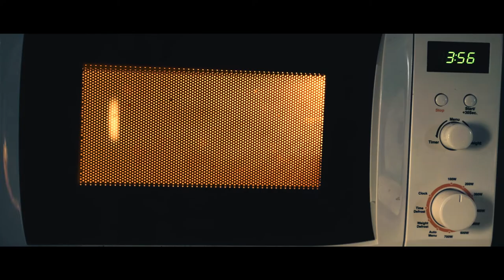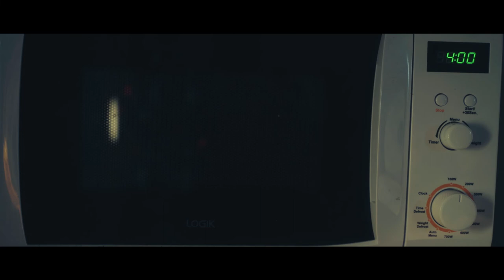Paranoia | A Short Horror Movie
Paranoia is a short horror movie made by me and some classmates as a school project.